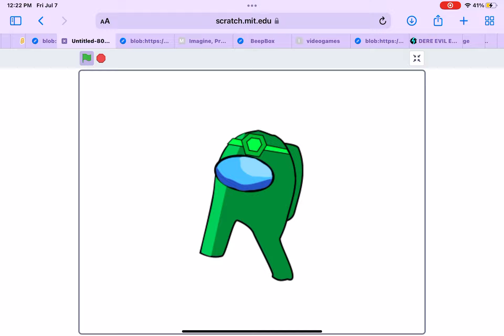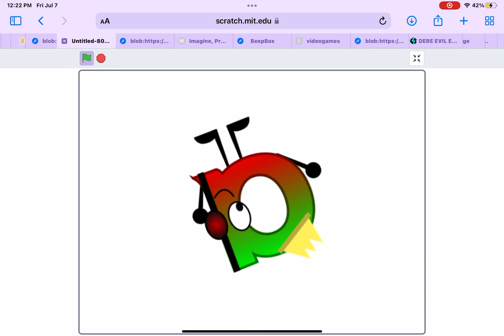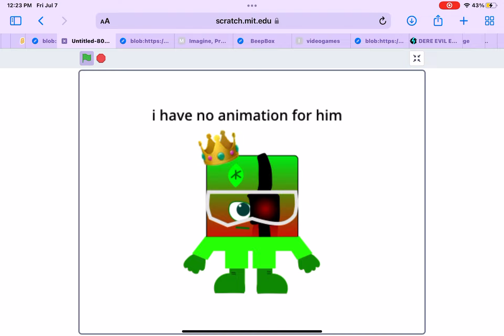me in different designs